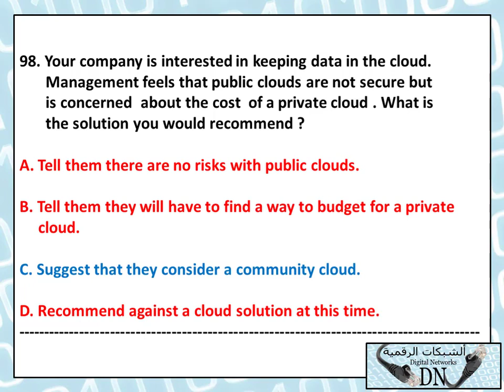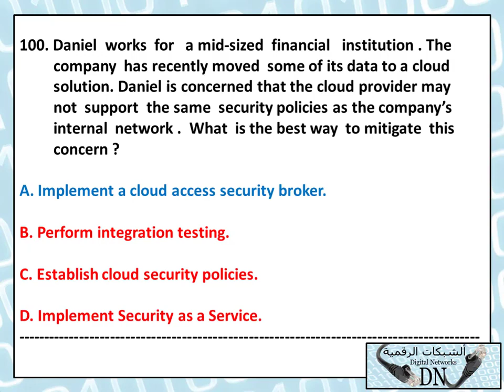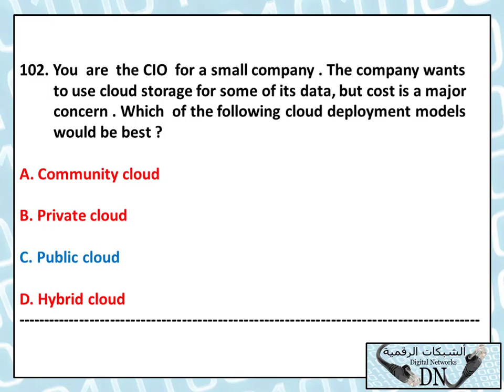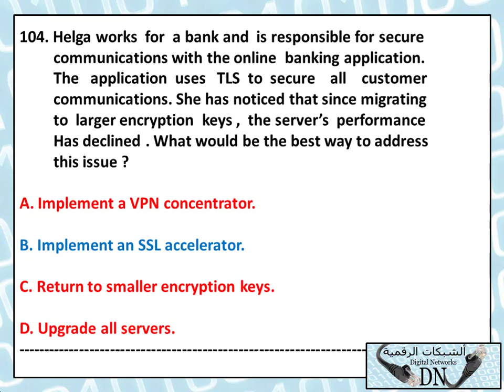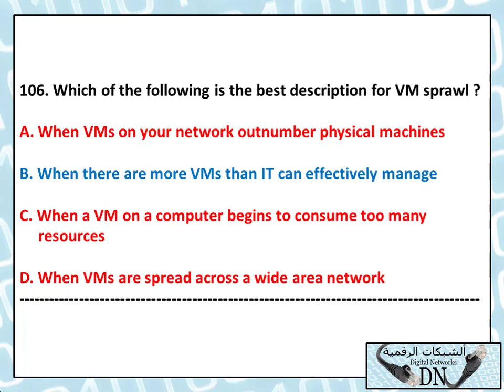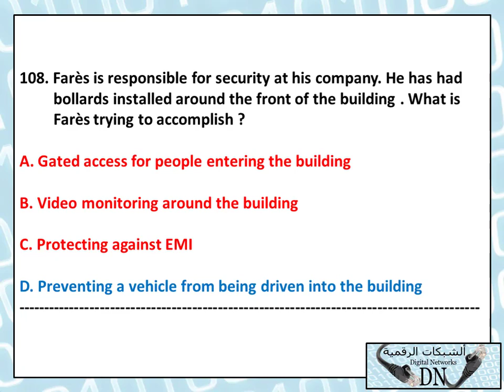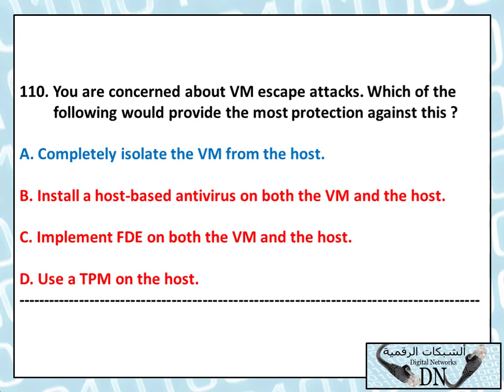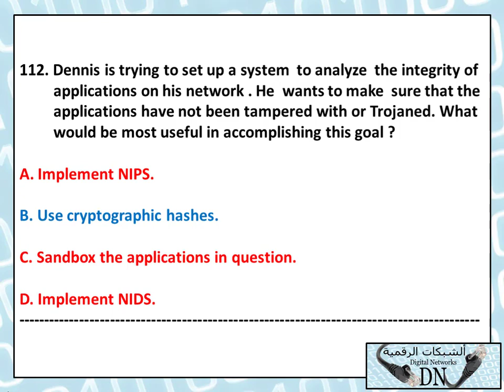109-CompTIA Security+ (Lecture 109) By Eng-Hassan Saleh | Arabic